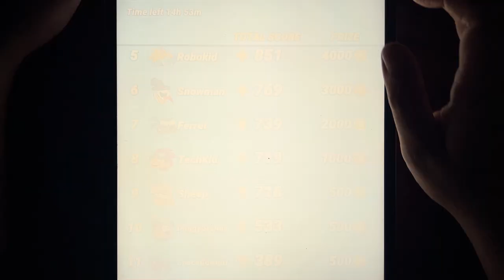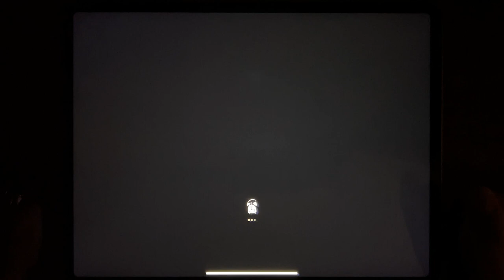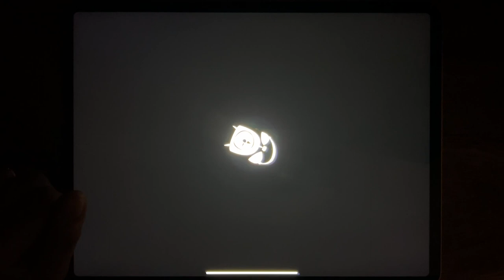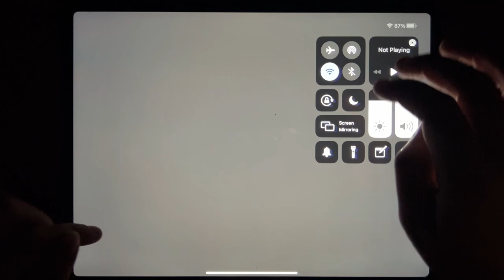Om Nom: Run, Subway Surf, Hello Neighbor, Troll Quest Internet Memes, Secret Neighbor....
Om Nom: Run, Subway Surf, Hello Neighbor, Troll Quest Internet Memes, Secret Neighbor, Hello Neighbor Hide and Seek, Dark Riddle 2, Scary Branny Mod 3D